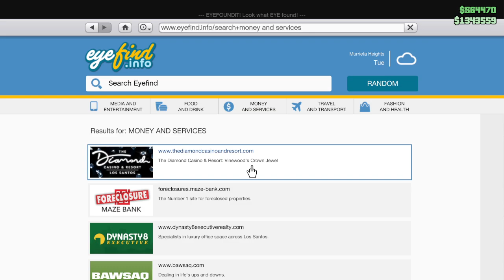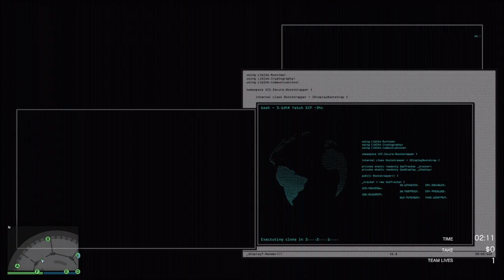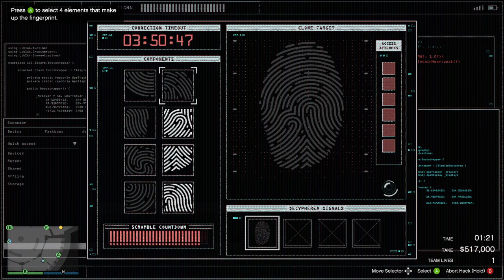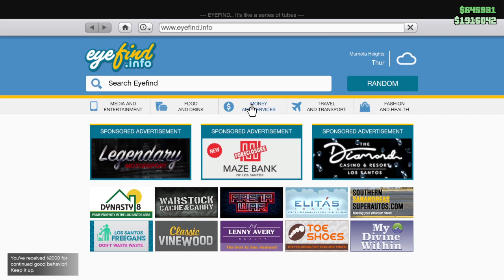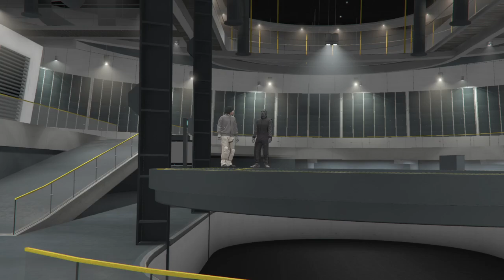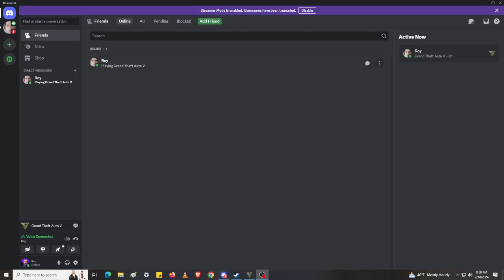GTA Online with @ood26 February 18, 2024